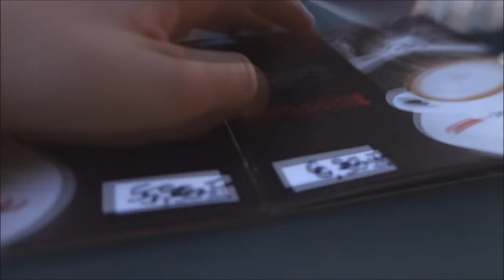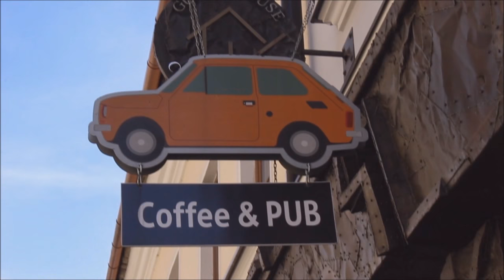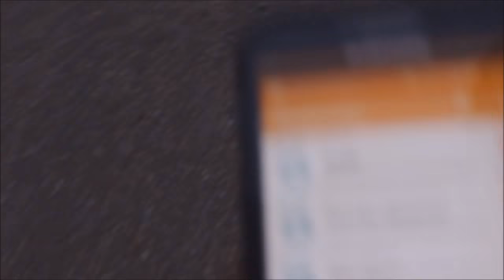WAKCYJNY VLOG GRZESŁAWA